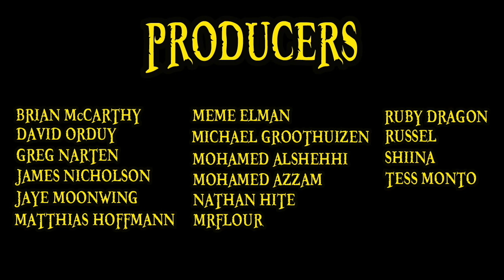ENMA!!! | One Piece Chapter 953 Review